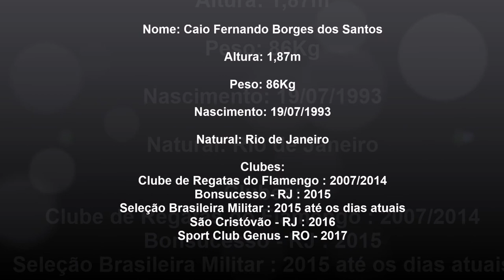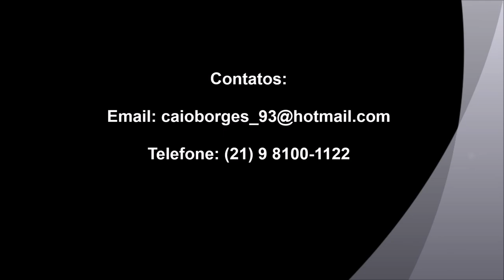Goleiro Caio Borges 2017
Melhores momentos do goleiro Caio Borges pelo Sport Club Gênus - RO disputando o Campeonato Brasileiro Série D e o Campeonato Rondoniense em 2017.